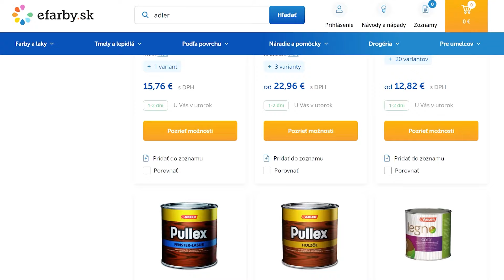Scénka #2 Juro Šoko Tabaček a Stano Staško - Komu rastú väčšie huby :)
Juraj Šoko Tabaček a Stano Staško z 3T vytvorili v spolupráci s úspešným slovenským eshopom efarby.sk video, v ktorom prezentujú jedny z najkvalitnejších lazúr na drevené domčeky, altánky, zruby alebo ploty Adler Pullex Top Matt.

Ak Vás zaujíma viac o tom, ako prebiehal taký natáčací deň so Šokom, prečítajte si náš blog

Lazúru na drevo z videa Adler Top Matt lasur kúpite výhodnejšie cez efarby.sk